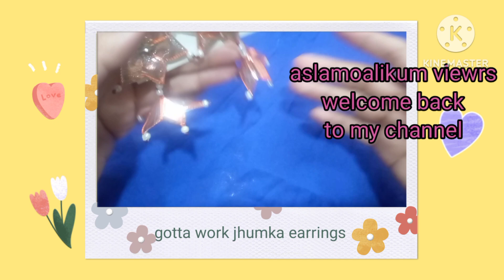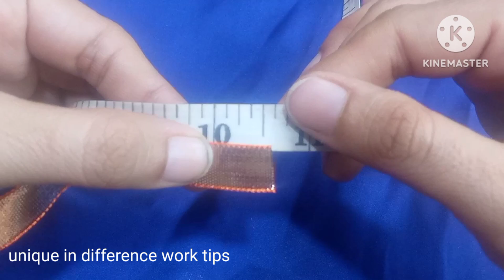how to make diy gotta kinari jhumka/designer gota earrings at home@uniqueindiffrenceworktips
Unique In Diffrence Work Tips  @uniqueindiffrenceworktips

gotta jewellery
gotta design
gotta patti lace